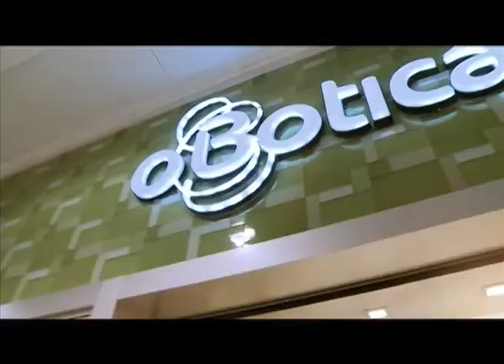PROGRAMA PORTFÓLIO - Delineador gel de O Boticário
A maquiadora Adriana Gewehr dá dicas para aplicar o delineador em gel